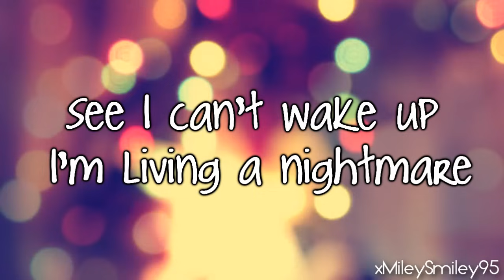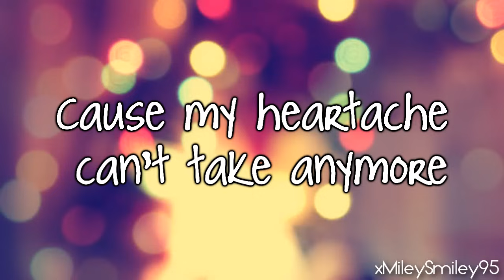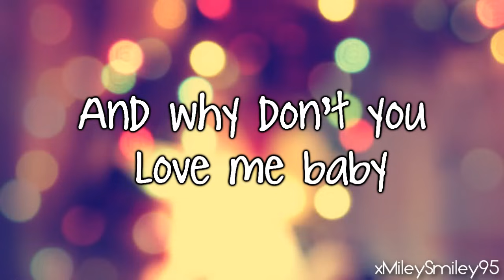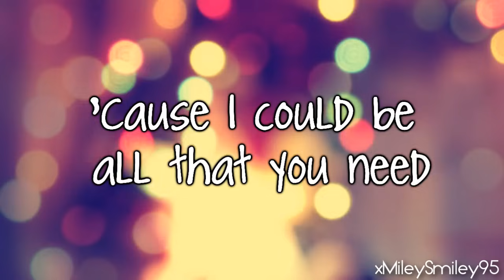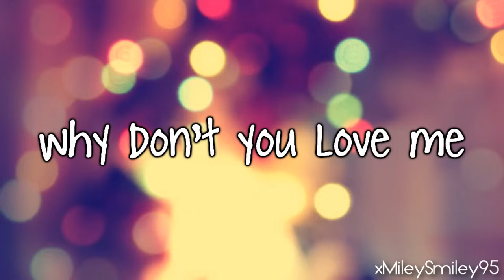Hot Chelle Rae ft. Demi Lovato - Why Don't You Love Me (with lyrics)